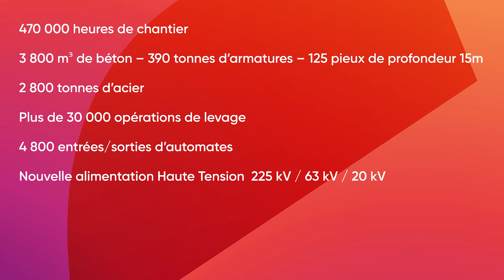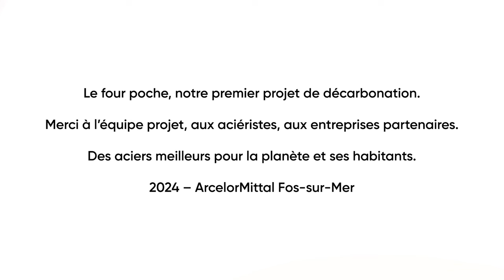Chantier du four poche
La phase de construction de ce premier outil de décarbonation du  site de Fos-sur-Mer s’est achevée au premier trimestre 2024 après 2 ans de chantier.

La nouvelle installation a été intégrée au sein de l’aciérie du site, sur une zone de 4 000m2. 7 salles électriques et un bâtiment de 50 mètres de haut ont été construits. Un système de dépoussiérage de 320 000 Nm3/h de toute dernière génération a été intégré dès la conception, ainsi qu’une station de refroidissement dédiée. Une nouvelle salle de contrôle a également été construite pour les opérateurs.